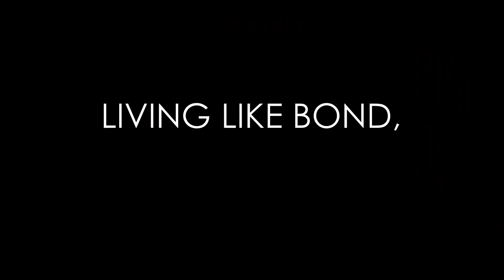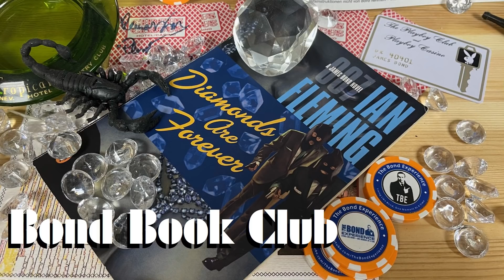The Bond Experience Year in Review | Goodbye to 2020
Looking back on 2020 I discuss what went right, what went wrong, and how we all can start to make 2021 OUR year.  Have a very Happy New Year everyone, and looking forward to spending 2021 with all of you!

Thumbnail base by Marcus Mills